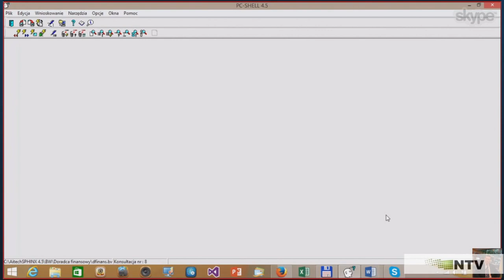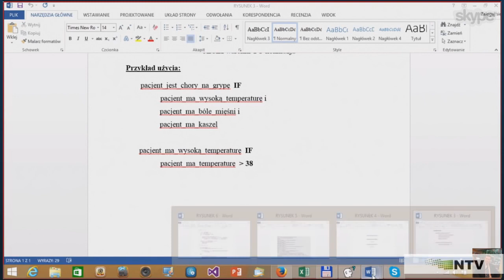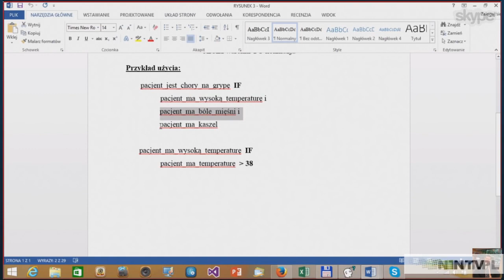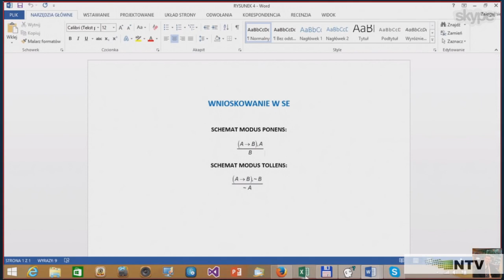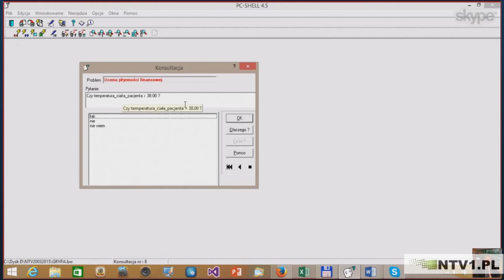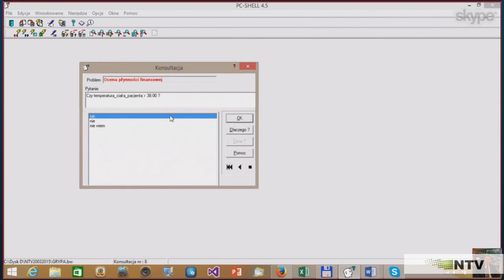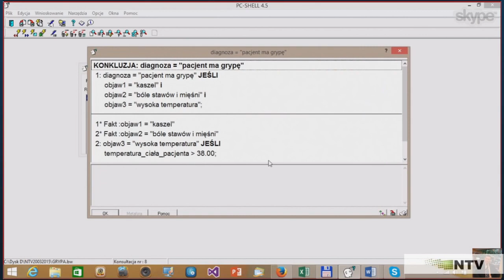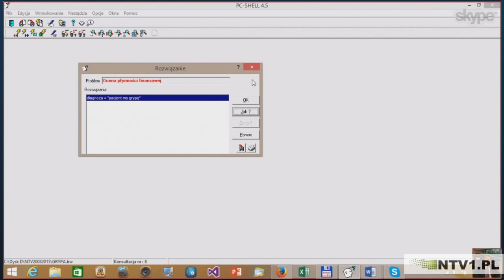(2015) #2. Wprowadzenie do AI - Systemy ekspertowe cz. 2. #2. Introd. to AI - Expert Systems part 2.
Lecture/interview on the introduction to Expert Systems (ES). Interview recorded in 2015.
I wonder whether to make subtitles with translation in English, because over 50% of people visiting my modest channel are people from outside Poland? If so, please include this information in the commentary, because it is a certain effort and time to add translations with subtitles.

Materiał poświęcony wprowadzeniu do systemów ekspertowych (SE), część 1 z 2. Nagranie z 2015 roku, niedawno odzyskane po utracie nagrań w telewizji NTV. Materiał odzyskany dziś z Niezależnej Telewizji dzięki uprzejmości Pana red. Janusza Zagórskiego.

Zastanawiam się czy zrobić napisy z tłumaczeniem w języku angielskim, bowiem ponad 50% osób odwiedzających mój skromny kanał, to osoby spoza Polski? Jeśli tak, to proszę umieszczac taką informację w komentarzu, bo to jest jednak pewien wysiłek i niezbędny czas na dodanie tłumaczeń z napisami.